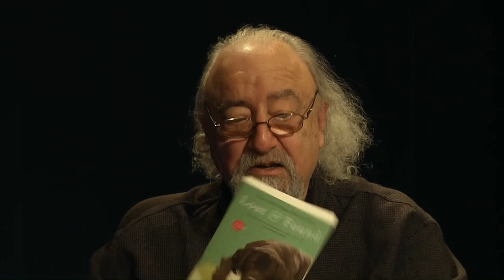Senior Moment: Jacqueline Sheehan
Host David Reffsin interviews NY Times bestselling author Jacqueline Sheehan about her experiences and growth as a writer and her annual Czech Republic Writers Retreat program.